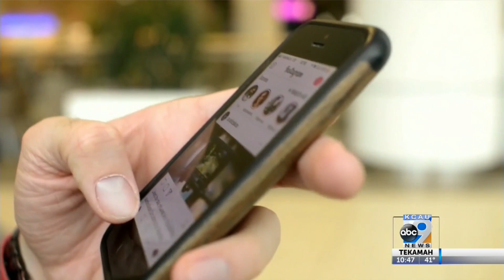Supermarket safety tips